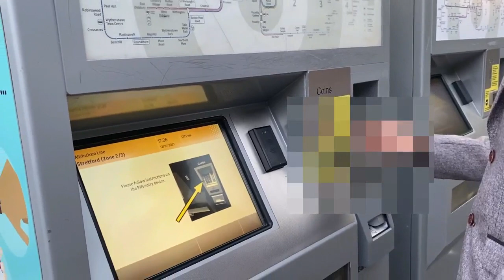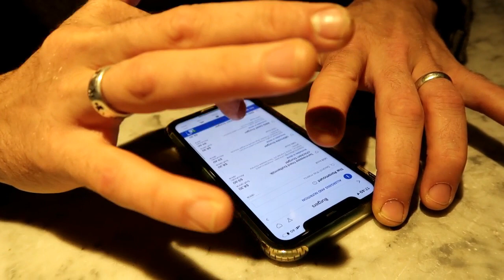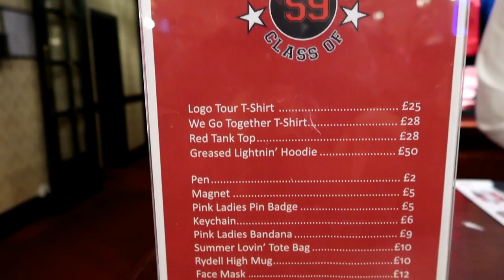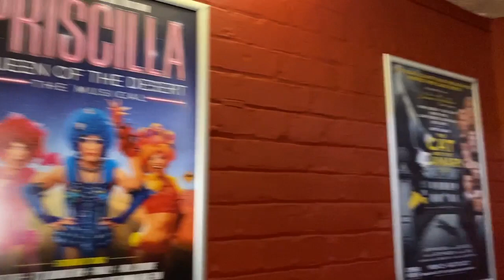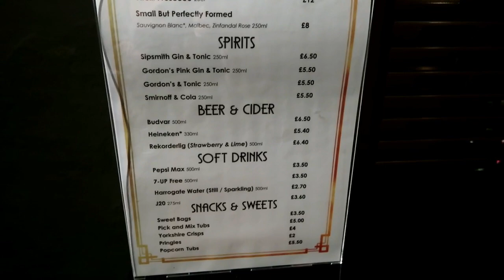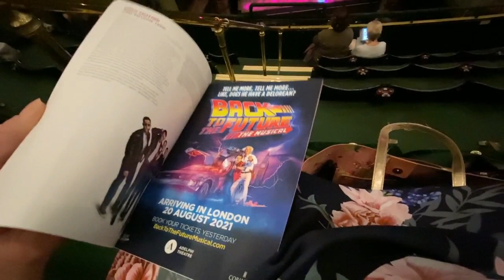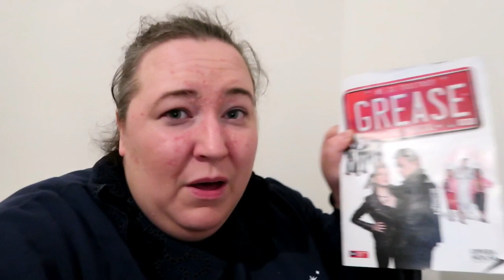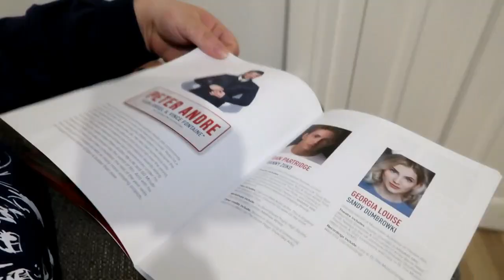Grease The Musical UK Tour - Manchester Opera House - Theatre Vlog Including Curtain Call & Mega Mix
In this vlog Lawrence and I visit the Manchester Opera House to see Greace the musical staring Peter Andre.  We paid £13 for our tickets and we sat in the Grand Tier, I was pleased with the view however when Vince fontaine was in his DJ booth you could not see his head but that didn't bother me.  It had been 10 years since I had last seen Grease at the theatre so I really enjoyed seeing it again , the cast was great and I really enjoyed peter Andres performance.

Grease the musical is currently at Manchester Opera House till 23rd October

The Musical is currently touring the uk the link below shows you the venues it will be going to on its tour of the uk.